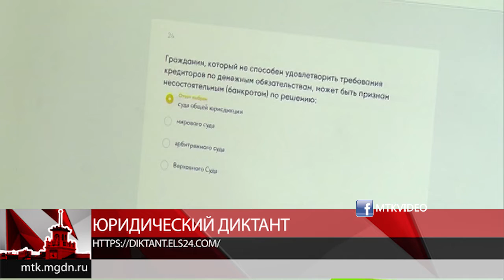мтквидео Юридический диктант написали магаданцы со всей страной.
Юридический диктант написали магаданцы со всей страной. Инициаторами стала ассоциация юристов России. На Колыме свой правовой ай кью проверили несколько сотен человек на семи площадках. Самая крупная – СВГУ. Диктант включал 30 вопросов из области трудового, уголовного, семейного и гражданского права. Задания в рамках школьного курса обществознания. Некоторые-простые- на знание Конституции страны, но были и такие, которые участникам не по зубам, говорят организаторы.